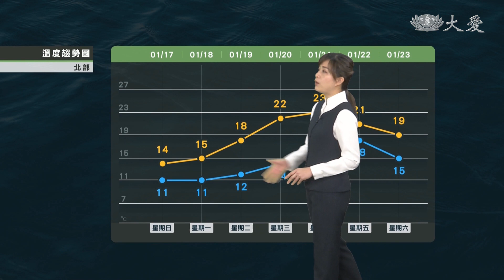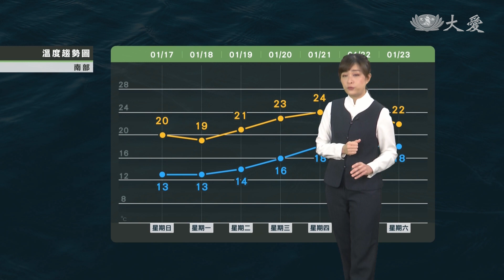冷氣團今晚明晨最冷 周二回暖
賴忠瑋

簡瑋靚

鄭傳熹

冷氣團南下影響 今晚明晨最低溫

明日冷空氣減弱 迎風面降雨趨緩

周二起大幅回暖 各地有機會放晴

大環境水氣少 山區降雪機率不高